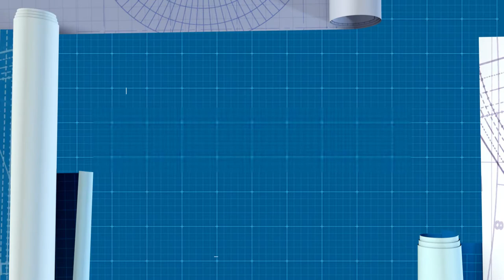✅ ENTREVISTA a INGENIERO CIVIL egresado del instituto politecnico santiago mariño VENEZUELA